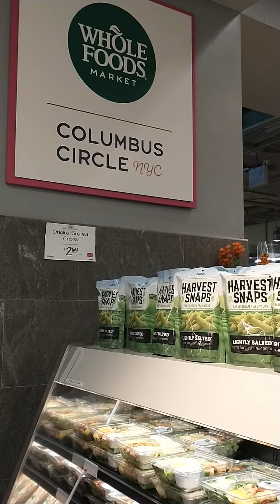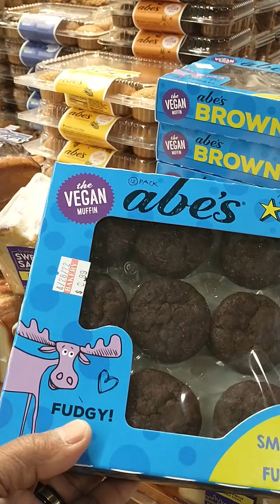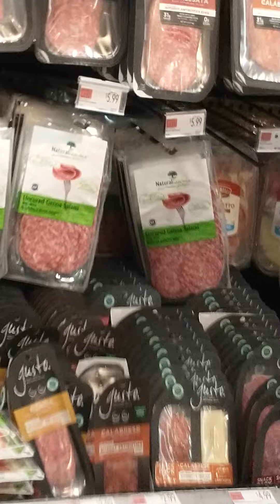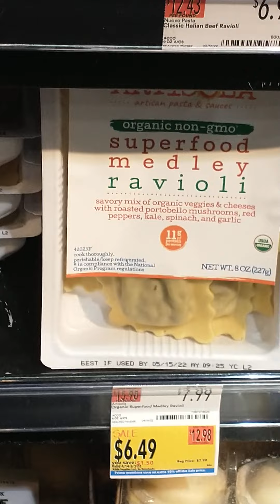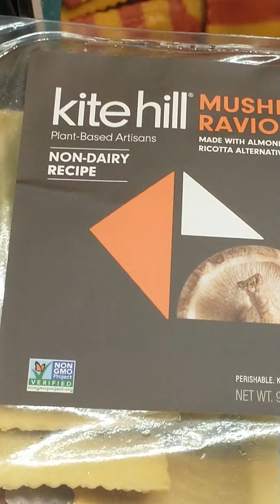Whole Foods is a one stop place for groceries and all specially goods in New York. Best quality 💯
Quality groceries and health foods available at Whole Foods stores. This store carry all types of hot food, pizza, ready to go for a price. in addition the bakery section carry all types of cakes, cupcakes and many other desserts.